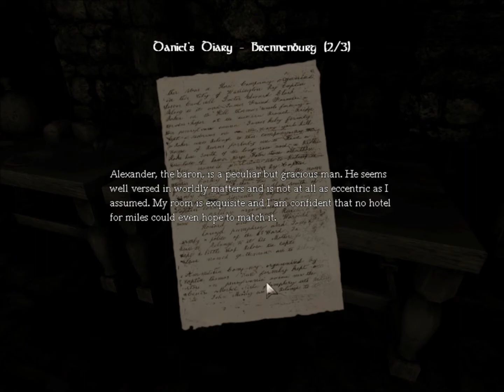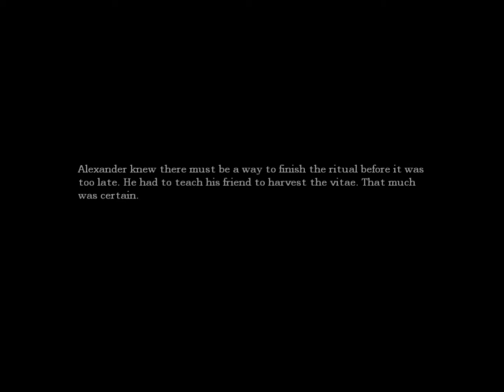Amnesia The Dark Descent Part 7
Here we continue the creepy parts in Amnesia The Dark Descent. In this episode we will have many encounters with the monsters, both Brute and Grunt. We managed to get out of the Prison and enter the Entrance to Cistern. There we go into the Control Room and fix the eastern bridge leading to a door.

SuperGamer